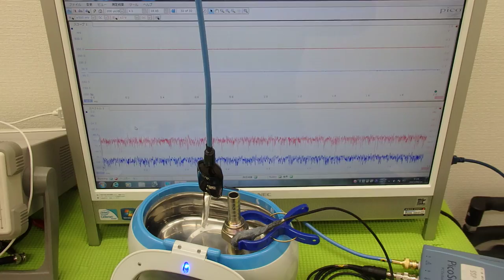オリジナル超音波プローブの「発振・制御」実験 Ultrasonic experiment （超音波システム研究所 ultrasonic-labo）